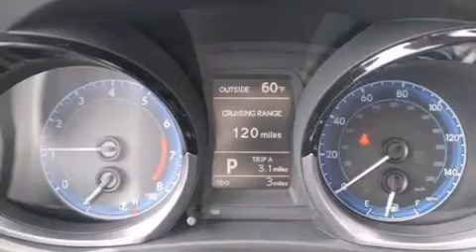2015 Toyota Corolla Renton WA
We've been honored to serve the Auburn WA area , we promise that your experience at our dealership will exceed your expectations ! Year : 2015 Make : Toyota Model : Corolla Engine : 1.8L 4Cyl Trans . : Automatic CVT Exterior : Super White Interior : Steel Blue Stock : 15242 Doxon Toyota 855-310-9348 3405 Auburn Way Auburn , WA 98002 The Doxon Family has been in the automobile business right here in Auburn since 1938 . Myron and Ken Doxon , along with their dad , sold Studebakers at 119 Auburn Way South . When you dialed the garage , as they called it , you phoned just 5 . Pretty simple . One number and you knew how to get hold of Doxon and Sons . The Doxons are four generations of automobile experience , and we want to make it as simple as dialing five when it comes to service and commitment . Were celebrating 42 years with Toyota as one of the oldest established Toyota dealers in the US . In 1964 , it was simple selling cars and trucks people could depend on . In 2007 , its still simple . Build the best cars and trucks in the industry ; with Quality , Dependability , and Reliability ; make them stylish and exciting to drive , with plenty of models from which to choose , and its simple to meet all your customers needs . Toyota has one of the best car , truck , and SUV lineups in the business . On your next visit , take a look at the lighted pictures on the wall . Youll see the history of the Doxon Toyota family and 65 years of commitment to the car business . Doxon Toyota in Auburn . A family tradition since 1938 . We believe our 65 years in business , allows our customers the confidence they need , to know our message of service will be followed . Weve called it The Doxon Difference since 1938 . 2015 Toyota Corolla Auburn WA